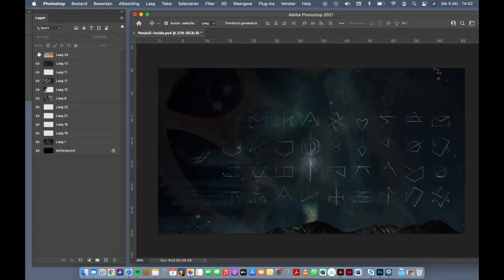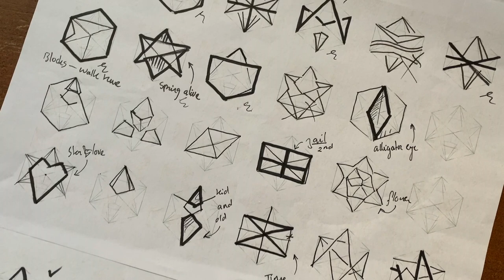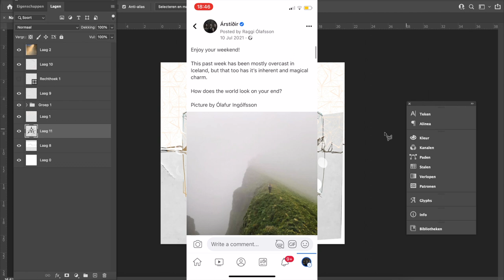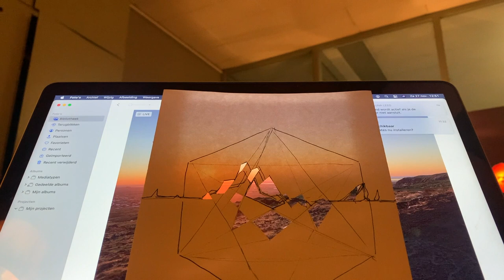Pendúll Explained - Part 4/4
In this 4 part video series we explain the story behind the artwork for our album Pendúll: how it evolved with input from our listeners, and what it signifies.

Pendúll explained

Part 1:
Pendúll Explained - Part 1/4